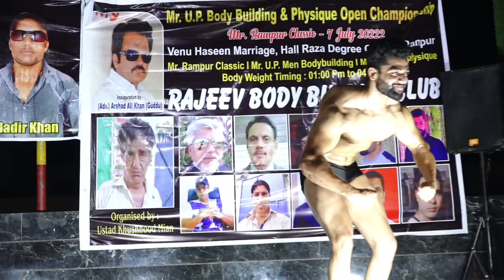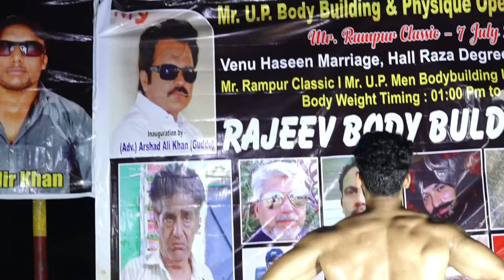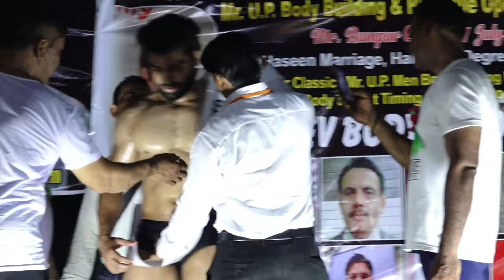Mister up bodybuilding special show 💪 ke liye Dekhen yah video🔥💪🏆😲😲🔥🔥🔥🔥👍👍👍🤔🤔🤔🤔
qualificati mister olympia 2022
mister olympia
mr olympia 2022 update
big ramy mr olympia 2022
2022 olympia
mister olympia 2022
2022 mr olympia
mr olympia 2022 stream
qualificati mister olympia
andrea presti mister olympia
mr olympia 2022 live
flex lewis 2022 mr olympia
mister
nick walker 2022 mr olympia
qualificati mr olympia 2022
big ramy 2022
olympia 2022
mr. olympia 2022
ali bilal mr olympia 2022
nick walker olympia 2022